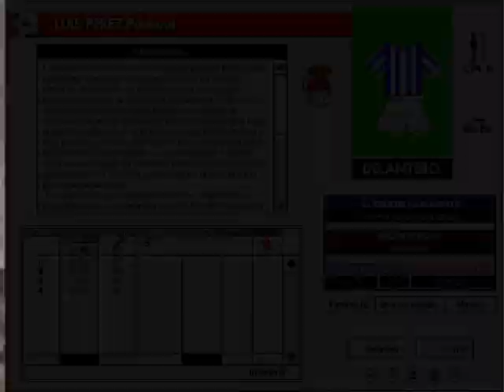PC Futbol 3 - Base de datos - Real Sociedad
Base de datos del PC Fútbol 3 . Correspondiente a la temporada 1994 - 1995.

Se trata del PC Fútbol 3, con la actualización instalada. Esta actualización no añade los fichajes del mercado invernal, sino que añade la base de datos de la segunda división. Las bases de datos corresponden al comienzo de la temporada.